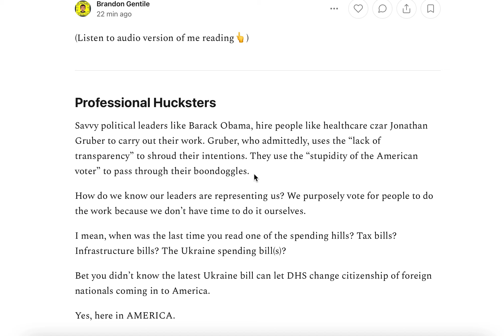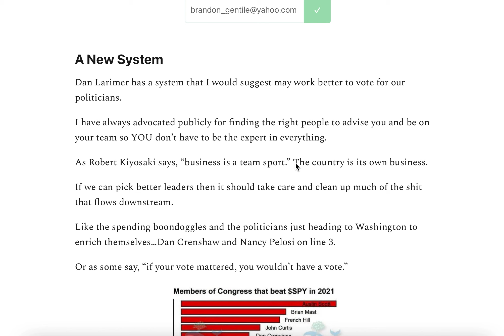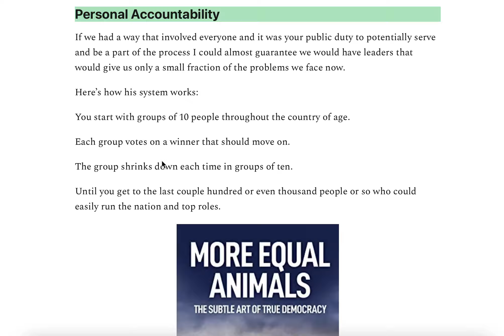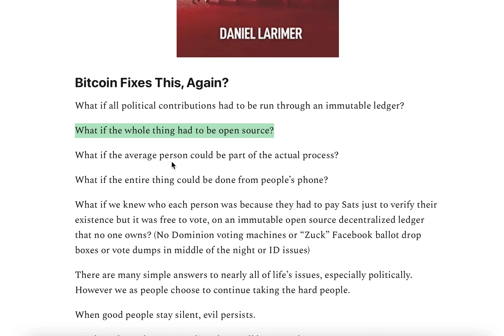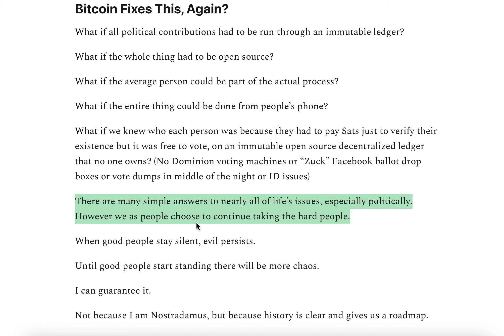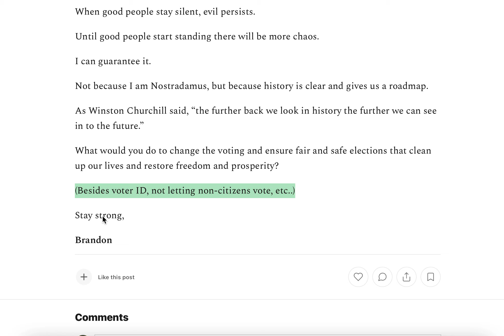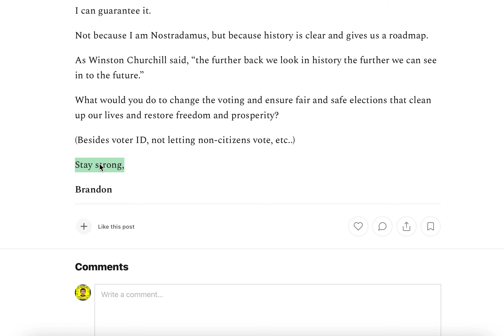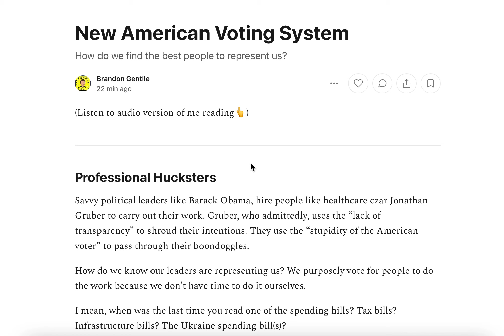New American Voting System? (Use Blockchain/Bitcoin?)